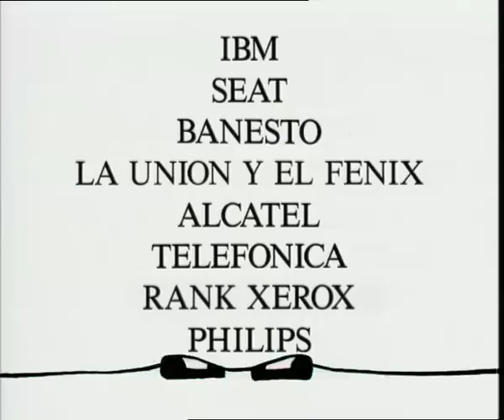Cobi - Spot promocional JJOO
Spot realizado en 1991 por Estudio Mariscal para promocionar los JJOO de Barcelona'92  un año antes de su celebración.